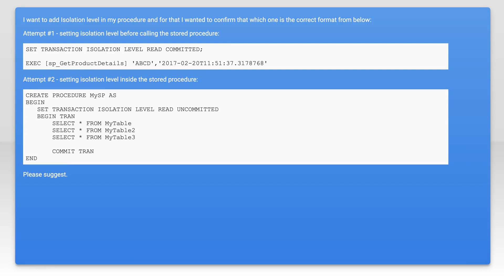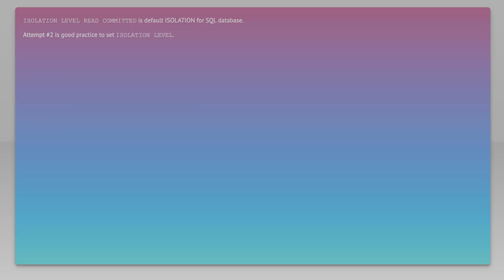Isolation Level for stored procedure SQL Server?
stored-procedures: Isolation Level for stored procedure SQL Server?

Related to: stored-procedures, sql-server-2012, isolation-level